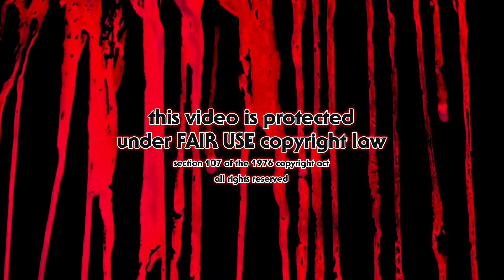Ghostbusters 3 Confirmed??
This bit of info seemingly came out nowhere in the past week.. I had heard rumblings of Sony trying to do a new Ghostbusters movie, but revisiting a 3rd film from the surviving cast of the original 2 films was a shock all things considered... but Dan Aykroyd (god bless him) has gone on record as to saying that a new script is being worked on as we speak..

DEAD JESTER CIRCUS Reviews the Nostalgic thriller, SUMMER OF '84!